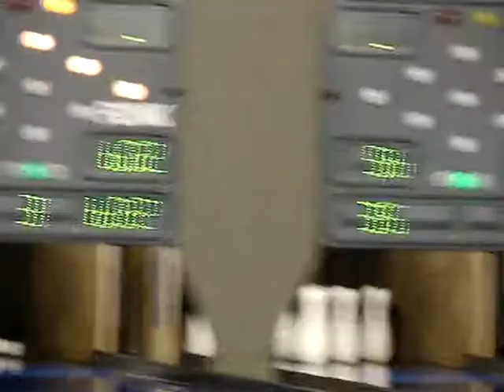Szeged TEKE-BOWLING CENTRUM